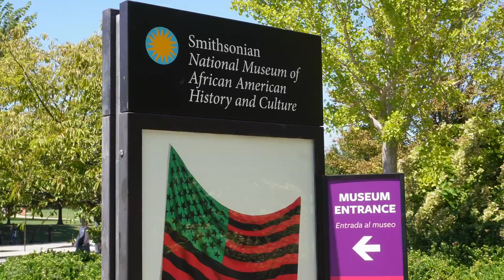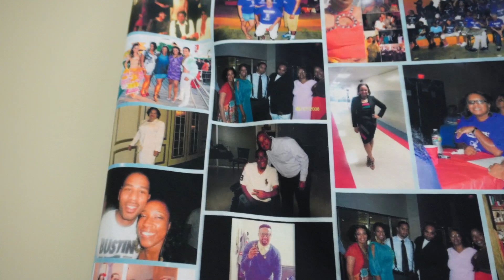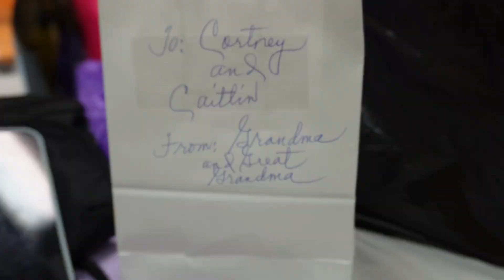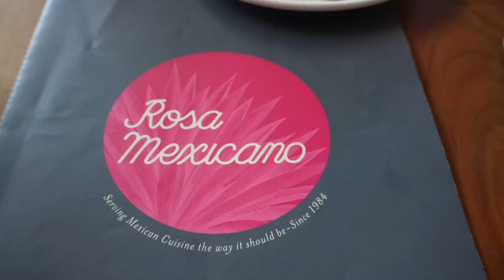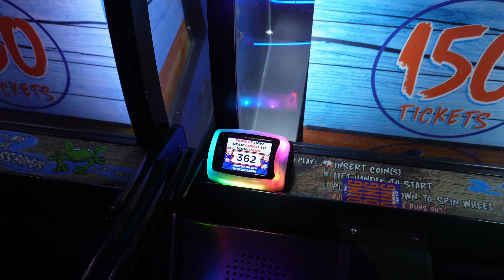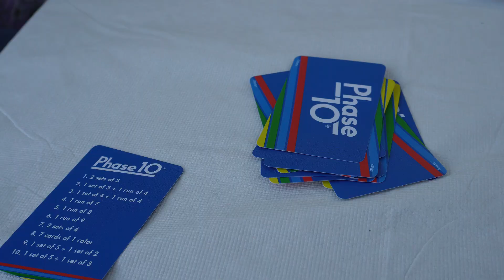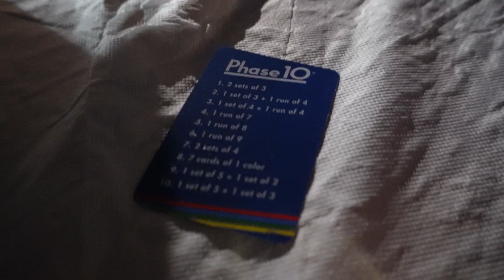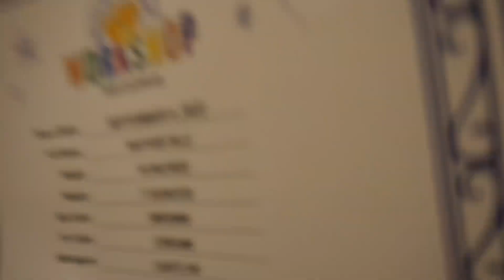Vlog | Come To Maryland With Me, Family Reunion, Lots Of Sightseeing + More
Hey Girl Heyyyyyyy!
Welcome back to another video! This video will consist of traveling to Maryland, spending time with family, sightseeing + more

Info
Age: 29
Location: Dallas, Tx
Editing: Capcut
Camera: Sony EV- 10

⭕Hashtag

weekend vlog, Dallas content creator, living in Dallas, travel with me, travel vlog

         ˜”*°• ˜”*°•It's Cort•°*”˜ •°*”˜